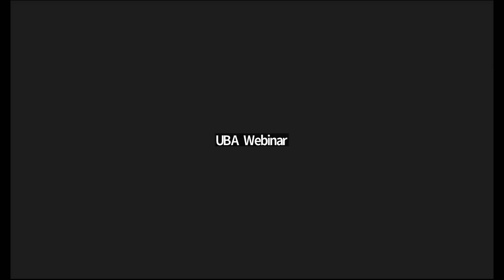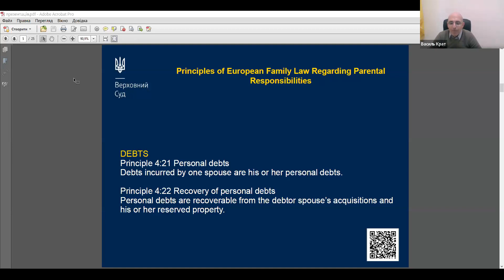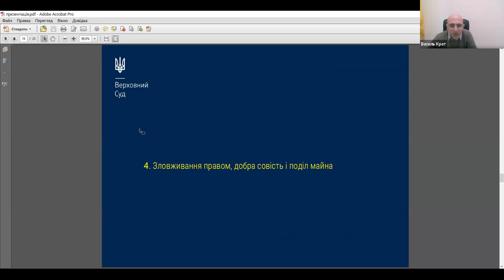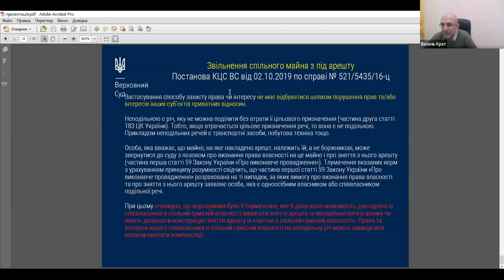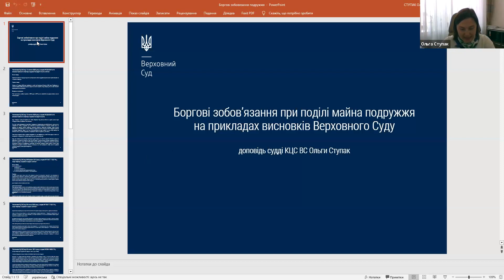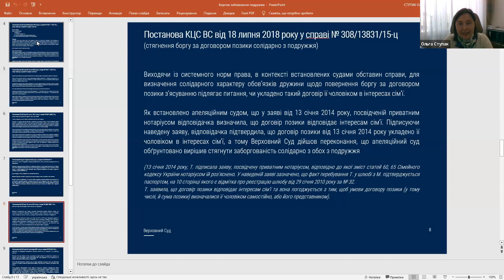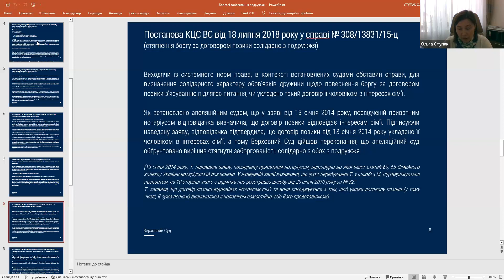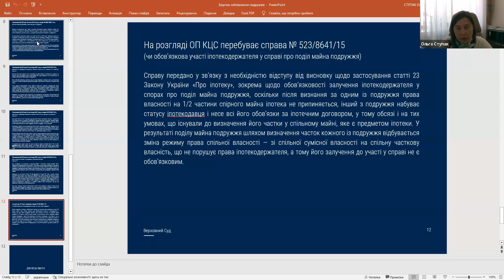Боргові зобов’язання при поділі майна подружжя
У відео йдеться про:
- Чи підлягають поділу борги між подружжям?
- Боргові розписки та їх місце у сімейних спорах.
- Право на зло та зловживання процесуальними правами: маніпуляції з боку одного з подружжя.

Доповідачі:

Ольга Ступак, суддя Касаційного цивільного суду у складі Верховного Суду.

Василь Крат, суддя Касаційного цивільного суду у складі Верховного Суду.

Марина Корнієнко, членкиня Ради Комітету АПУ з цивільного, сімейного та спадкового права, юристка Asters, адвокатка.

Юрій Некляєв, член Ради Комітету АПУ з цивільного, сімейного та спадкового права, старший юрист Asters, адвокат.

Модераторка:

Олена Сібірцева, Голова Комітету АПУ з цивільного, сімейного та спадкового права, старша юристка AGA Partners.